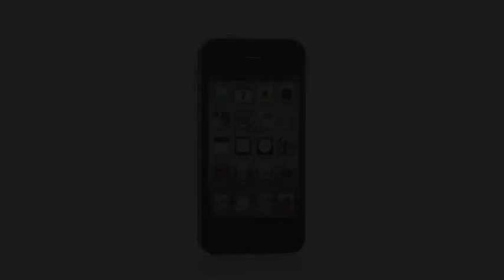Music Video sam erik maddy.m4v